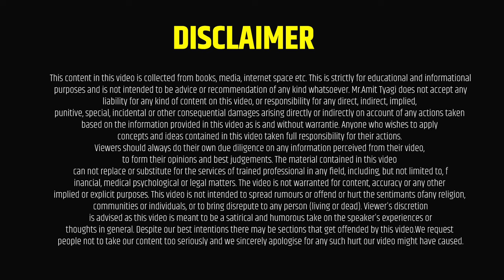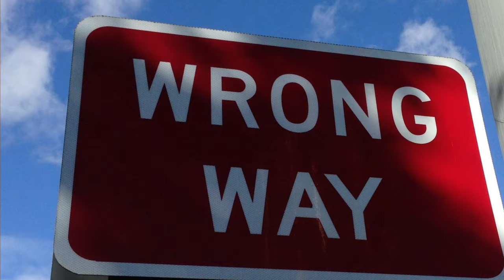Life Insurance Leads for Agents | How to get clients for insurance | By: Amit Tyagi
Today, in this video you will learn, how to get clint for insurance and you can also generate life insurance leads for agents.

Topic Coverd,
insurance leads for agents
how to get clients for insurance
how to get customer for insurance
insurance agent day in the life
how to sell life insurance
insurance policy kaise beche
life insurance kaise sale kare
how to get leads for health insurance
how to sell insurance policy
policy kaise beche
how to sell health insurance
insurance kaise beche
how to sell insurance policy to customers on call
how to sale insurance policy
how to sale life insurance
insurance selling tips
insurance business kaise kare
life insurance sales